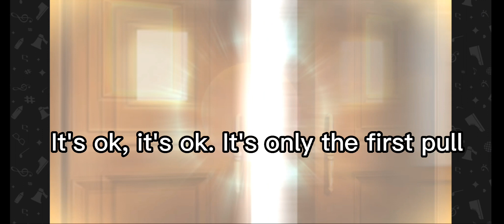The Ensemble Stars Basic Scouting Experience Part 2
This time with actual dia being used. Was this a good decision? Probably not.